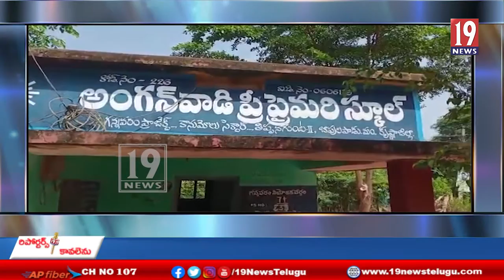బాపులపాడులో కురిసిన భారీ వర్షానికి మోకాలు లోతుల్లో నీళ్లు వచ్చి మునిగిపోయిన అంగన్వాడి కేంద్రం -